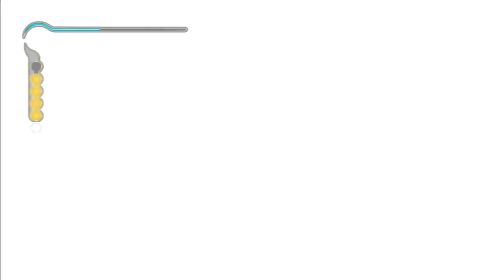[Prince of Persia Trilogy 3D] PART 8 - Gameplay and Playthrough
Uploaded next part of PoP Trilogy 3D
See you mates on the next video ^__^